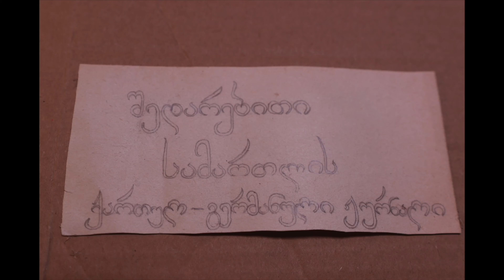ნების ნაკლი vs ნივთის ნაკლი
▶   გიორგი რუსიაშვილი